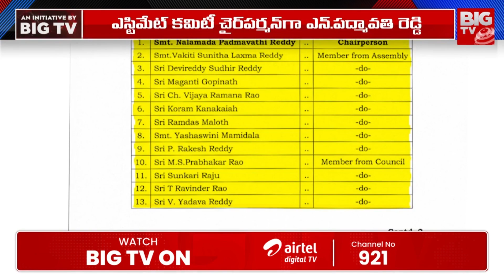ఎస్టిమేట్ కమిటీ చైర్‌పర్మన్‌గా ఎన్‌.పద్మావతి రెడ్డి | Chairman of the Estimates Committee | BIGTV